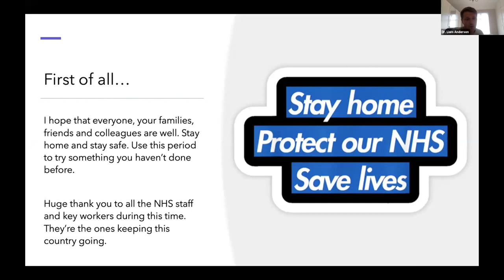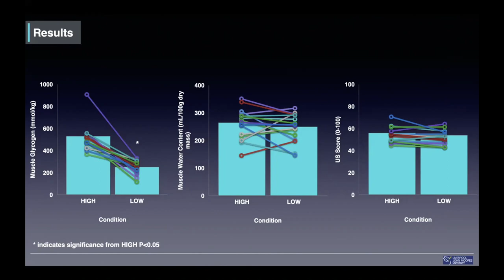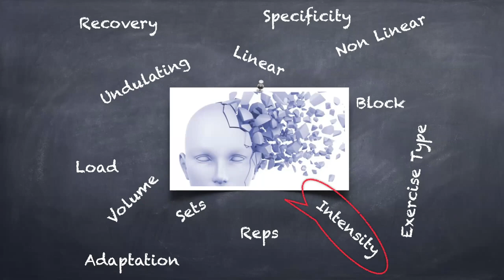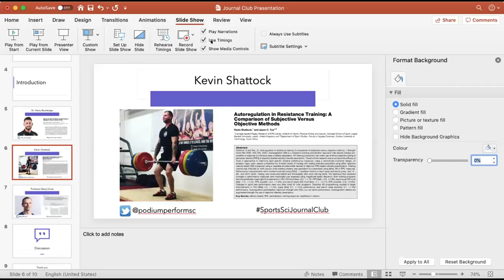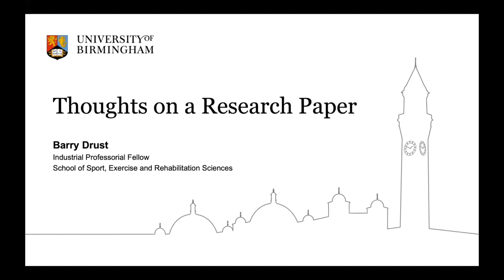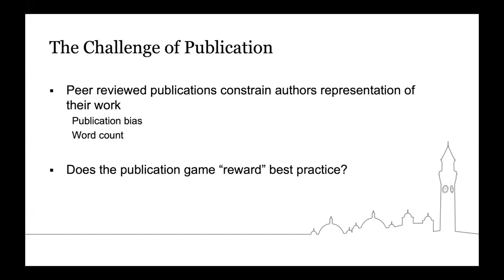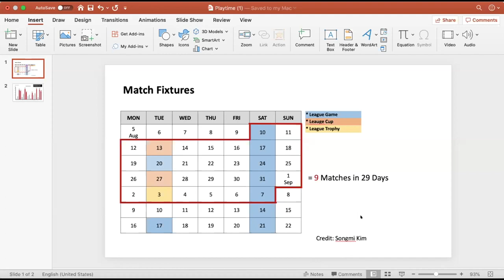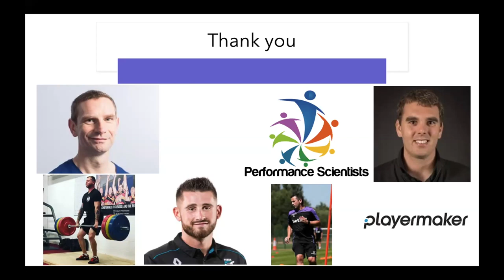#1 Sports Science Journal Club